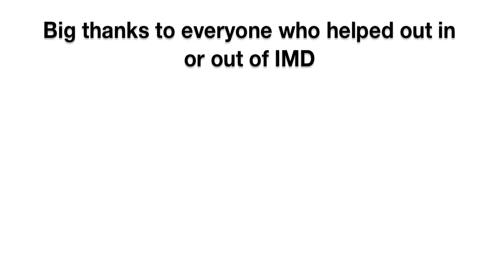The Future of Interaction Design - Garc Productions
3 - 10 minute film based on the future of interaction design.
Made by Aubrey Boyns, Roderick Tan, Chris Dow and Gordon Miller.